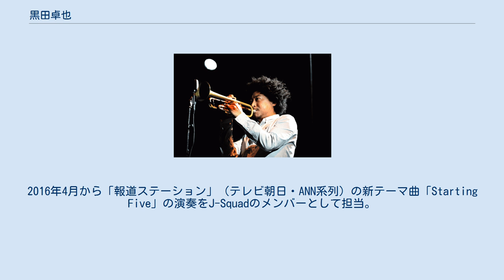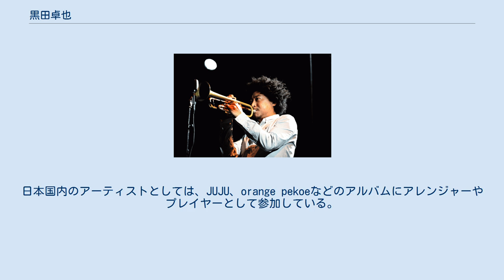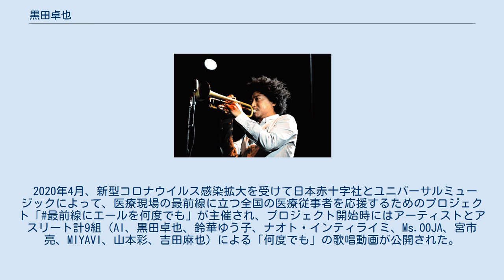黒田卓也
日本のジャズ・トランペット奏者
黒田 卓也（くろだ たくや、1980年2月21日 - ）は、兵庫県芦屋市出身のジャズトランペット奏者。
 ニューヨーク・ブルックリン在住。
2014年に日本人として初めてブルーノート・レコードと契約した。
2016年4月から「報道ステーション」（テレビ朝日・ANN系列）の新テーマ曲「Starting Five」の演奏をJ-Squadのメンバーとして担当。
 兵庫県芦屋市に生まれる。
甲南中学・高校に入学するとトランペットをはじめ、甲南大学経済学部を卒業するまでビッグバンドに所属した。
同大学在学中に20歳でバークリー音楽大学へ短期留学する。
 2003年に渡米してニューヨークのニュースクール大学ジャズ科に進学。
2006年に同大学を卒業した。
2007年当時はジャズの枠にとらわれず、ゴスペル、ファンク、ヒップホップ、ラテンなど様々なジャンルで、10ものバンドを掛け持ちしていた。
卒業後さらに演奏テクニックを磨くために、ローリー・フリンクに師事する。
　 演奏活動を通じてホセ・ジェイムズと親交を深めると、彼のアルバム『Blackmagic』（2010年）の演奏にも参加した。
ホセが黒田をブルーノート・レコードに紹介したのを契機に、黒田は同社と契約。
ホセのプロデュースでアルバム『ライジング・サン』の制作が決まった。
日本国内のアーティストとしては、JUJU、orange pekoeなどのアルバムにアレンジャーやプレイヤーとして参加している。
 2016年、コンコード・レコードに移籍してアルバム『ジグザガー』をリリースした。
2020年4月、新型コロナウイルス感染拡大を受けて日本赤十字社とユニバーサルミュージックによって、医療現場の最前線に立つ全国の医療従事者を応援するためのプロジェクト「最前線にエールを何度でも」が主催され、プロジェクト開始時にはアーティストとアスリート計9組（AI、黒田卓也、鈴華ゆう子、ナオト・インティライミ、Ms.OOJA、宮市亮、MIYAVI、山本彩、吉田麻也）による「何度でも」の歌唱動画が公開された。